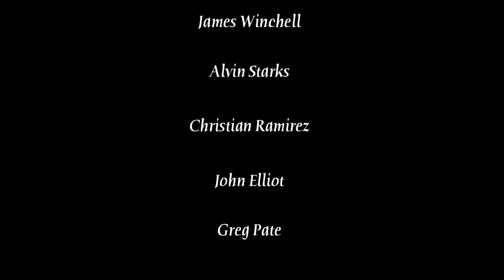Intro Canon and Coda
The Moravian Trombone Choir of Downey, CA performs the beautiful music of organist and composer Christopher Wicks.

"The long middle section of this piece is indeed a strict eight-part canon, with each voice separated by a minor third. The brief opening and closing sections are similar to one another and have the tone of a fanfare. This piece was inspired by the Renaissance: not only by admiration for the contrapuntal feats of such composers as Josquin Desprez and Thomas Tallis in their choral music, but also by the boldness in their trombone writing of their Venetian Gabrielis."

-- Christopher M. Wicks